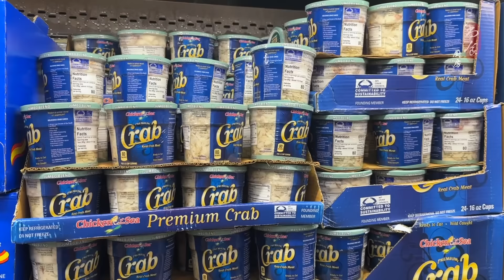用Costco的罐装蟹肉做番茄蟹肉面，连吃两次，太好吃了❗️The Best Crab Meat Noodles Recipe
这个番茄蟹肉面是西餐做法，浓郁的酱汁和鲜美的蟹肉相得益彰，绝对值得尝尝。
The rich sauce and delicious crab meat complement each other. It is definitely worth trying.

我的常用好物 My favorites

Ingredients 用料:
0.5 lbs (227g) crab meat 蟹肉
0.7 lbs  (317g) cherry tomato 櫻桃番茄
4 cloves of garlic 蒜
1 tbsp thyme 百里香
1/2 tbsp salt 盐（请根据自己的口味调整）
1/4 tbsp black pepper 黑胡椒粉
1 tsp Lemon juice 柠檬汁（不喜欢酸味的可以省略）
1/8 stick of butter 黄油
Olive oil 橄榄油
Noodles 面条

Remember to click on the bell to get notifications for the newest videos of Shangshi Kitchen!

食谱，食譜，中餐食谱，中餐食譜，如何烹饪，食物食谱，早餐食谱，快速食谱，创意食谱，健康食谱，实用食谱，10分钟食谱，快速食谱